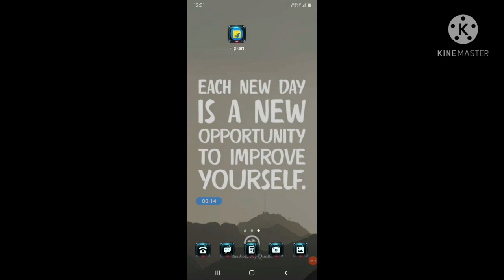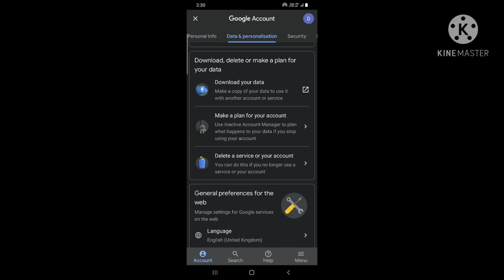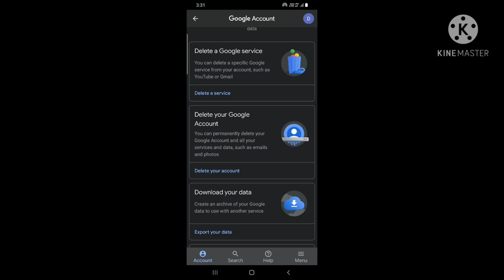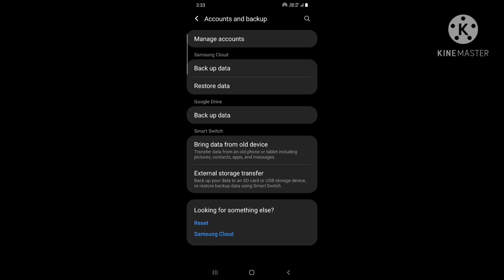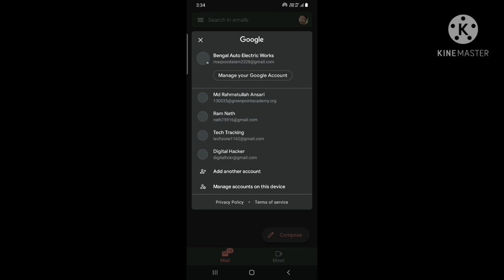How to delete Gmail account permanently | How to delete Google account permanently.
MD RAHMATULLA ANSARI.
MD SUJAN JAWED.

In this video we are talking about how to delete Gmail account permanently.